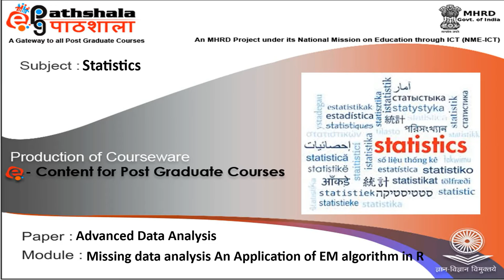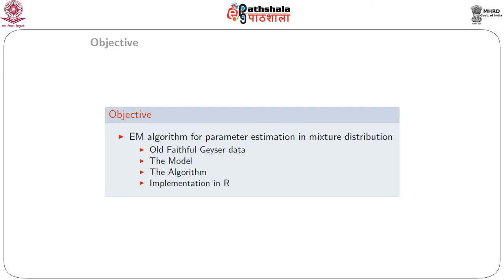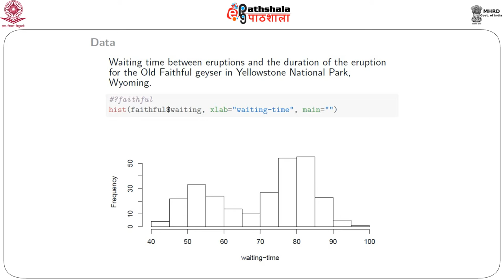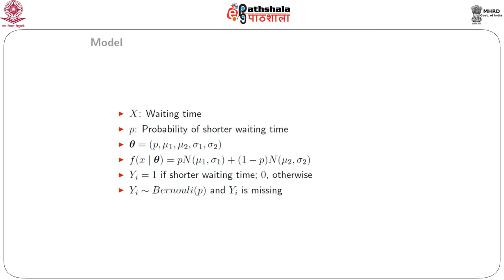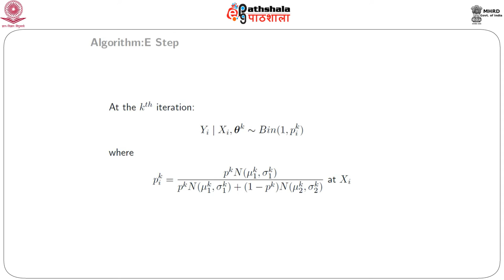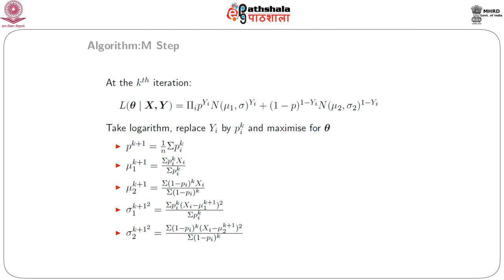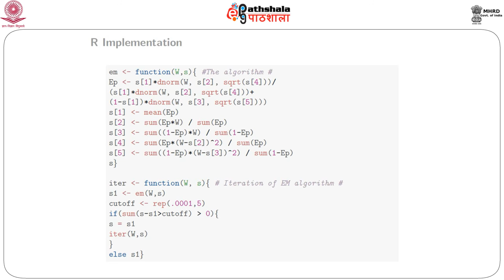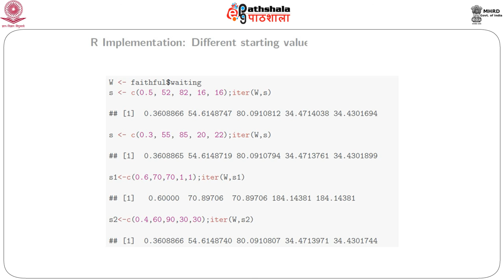Missing Data Analysis : An application of EM ALgorithm in R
Paper: Advanced Data Analysis
Module:  Missing Data Analysis : An application of EM ALgorithm in R
Content Writer: Souvik Bandyopadhyay